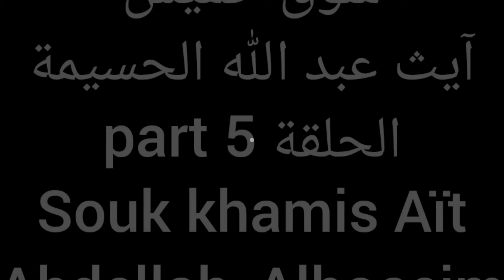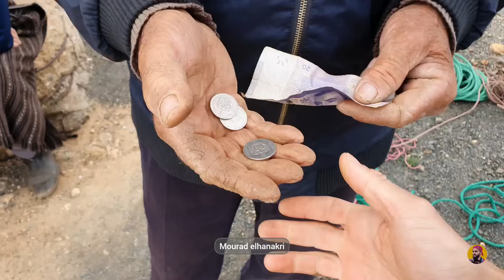السوق الأسبوعي خميس بني عبد الله_الحسيمة |أسواق الريف الحلقة 5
الحلقة الخامسة من سلسلة حلقات أسواق الريف في شهر رمضان حيث سأزور مختلف الأسواق الأسبوعية واليومية بالريف وسأجعلكم أقرب إلى أجواء رمضان ببلادنا
_ حلقة اليوم من السوق الأسبوعي خميس آيث عبلاّ بقبيلة آيث وياغر إقليم الحسيمة